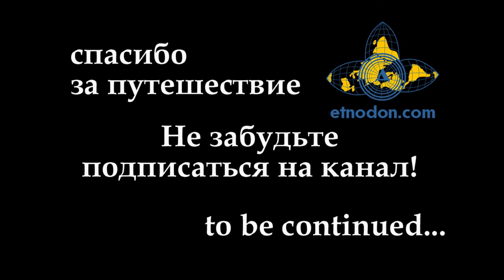Денискины рассказы. Грушевка и храм Знамения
Этот выпуск подкаста Дениса Лапина "Денискины рассказы" открывает для зрителей небольшое село под названием Грушевка, в котором рядом с одним из древнейших храмов Крыма соседствует мечеть. А в храме и на подворье царит настоящая монастырская атмосфера. И пусть в этом выпуске нет экшена, а исключительно спокойный рассказ, все равно это продолжает добрую традицию открывать Украину, на этот раз в рамках проекта "Этнографический Донбасс".